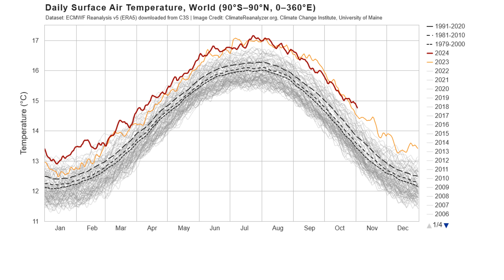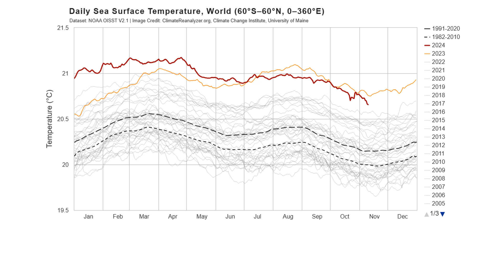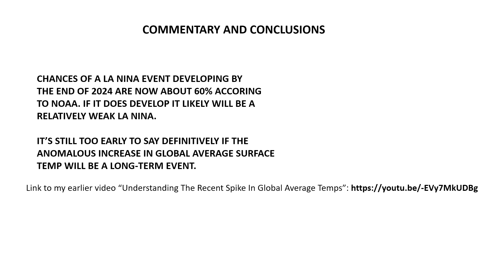The Recent Spike In Global Surface Temps - Update For October 2024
In this video I show that the recent, unprecedented anomalous increase in global average surface temperature has continued for a period of 15 months.